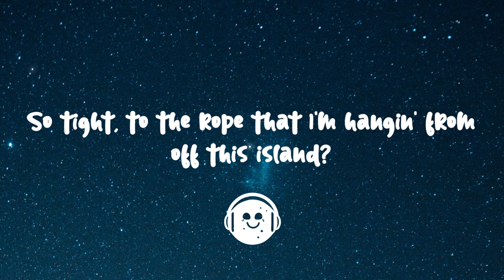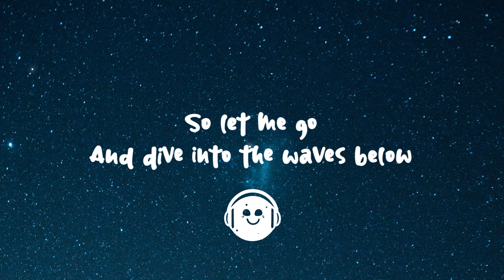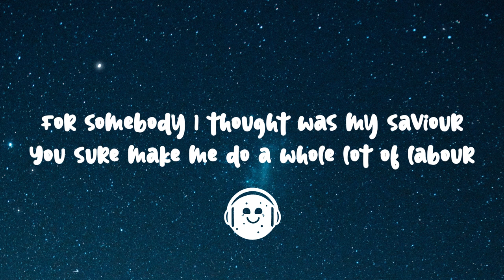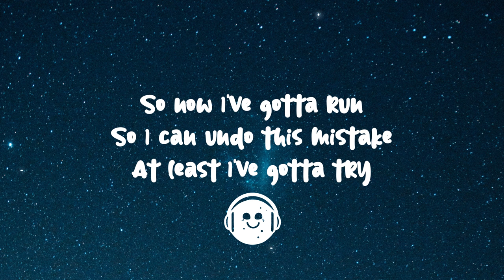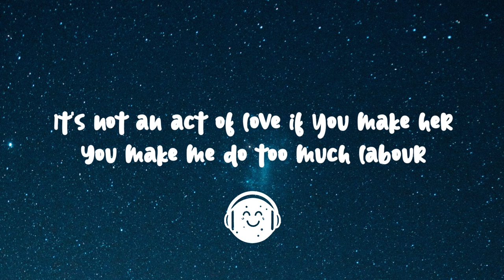Paris Paloma - labour (Lyrics)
[Verse 1]
Why are you hangin' on
So tight
To the rope that I'm hangin' from

[Pre-Chorus]
Emotional torture
And I'm gettin' fuckin' tired

[Chorus]
If our love ends, would that be a bad thing?

[Verse 2]
Apologies from my tongue
Never yours

[Bridge]
All day, every day, therapist, mother, maid
Nymph, then a virgin, nurse and a servant

[Chorus]
The capillaries in my eyes are bursting (All day, every day, therapist, mother, maid)
If our love died, would that be the worst thing? (Nymph, then a virgin, nurse and a servant)
For somebody I thought was my saviour (Just an appendage, live to attend him)
You sure make me do a whole lot of labour (So that he never lifts a finger)
The callous skin on my hands is crackin' (Twenty-four-seven baby machine)
If our love ends, would that be a bad thing? (So he can live out his picket fence dreams)
And the silence haunts our bed chamber (It's not an act of love if you make her)